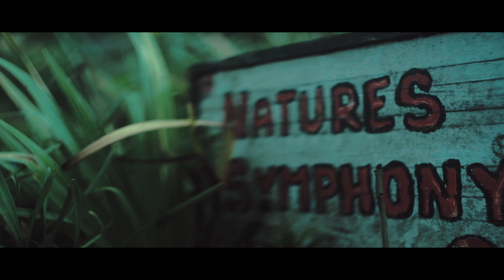At Langdon Nature. garden With my Helios lens.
at Langdon Nature garden was the perfect  place  enjoy my hellos lens with.
Anamorphic Mod    with the   PHANTOM LUTS